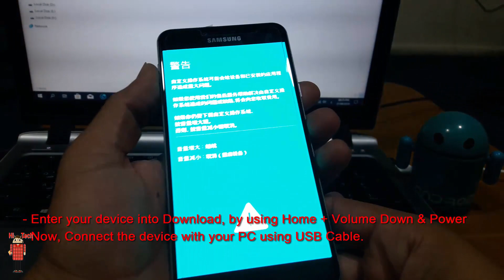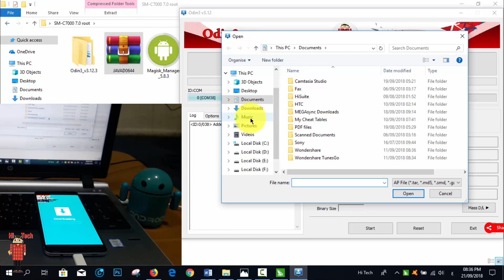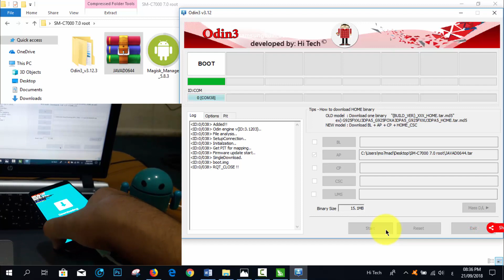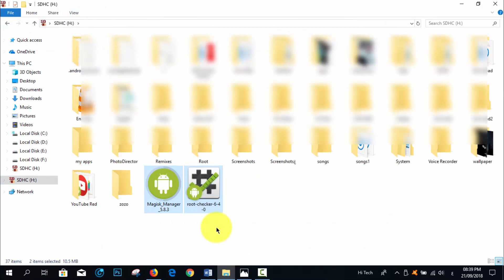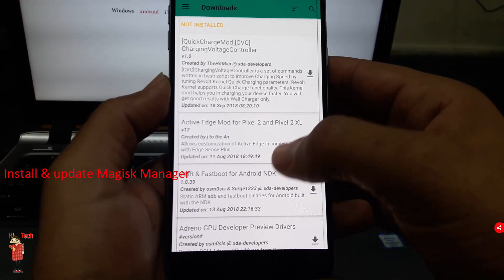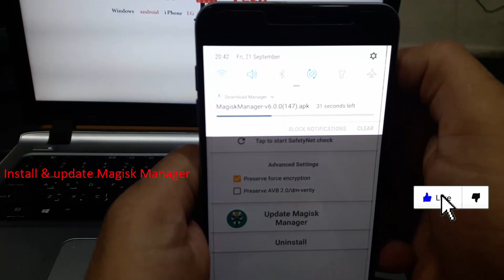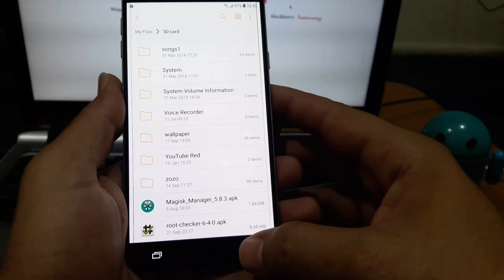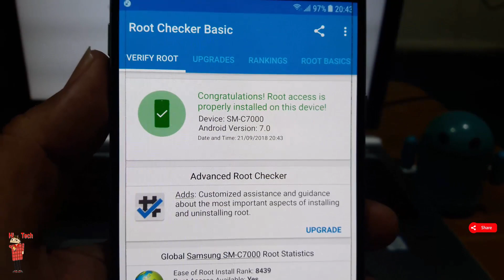How to Root Samsung Galaxy C7 SM-C7000 (android 7.0)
Welcome to Hi Tech Today we are back here with our new video on How to Root Samsung Galaxy C7 (android 7.0) Enjoy!!

Remember:

1- Backup your all data.
2- This root just for  C7(HONG KONG ROM).

▼▼▼▼▼ Download Links ▼▼▼▼▼